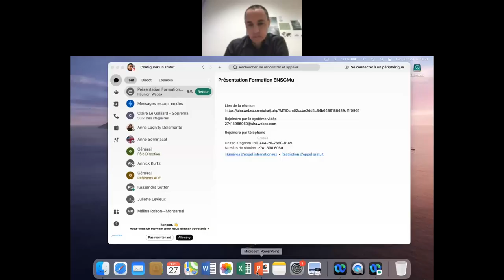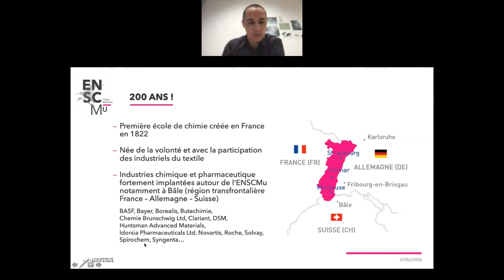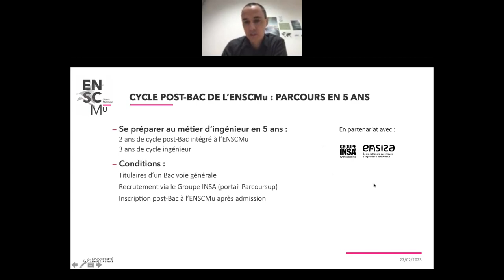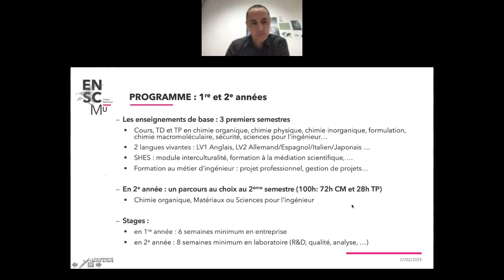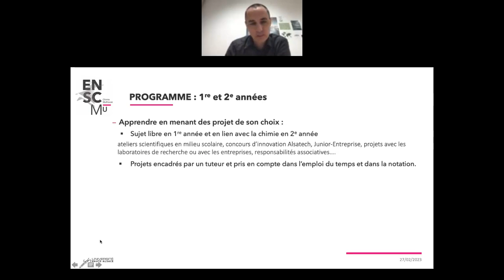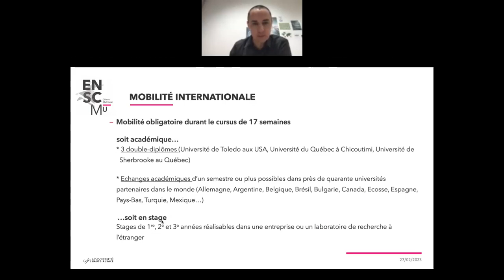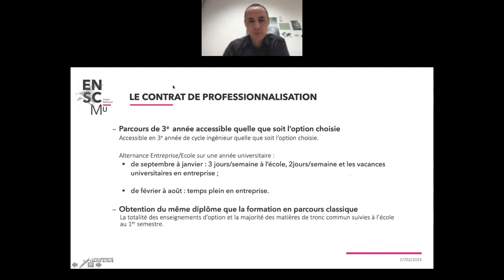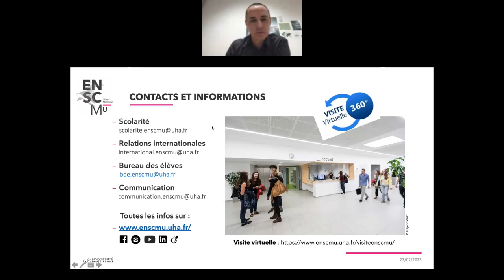Présentation Formation ENSCMu 2023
Notre Directeur des études, Samuel Fouchard, a présenté les formations de l’ENSCMu en visio pour les personnes ne pouvant être présentes lors de la Journée Portes Ouvertes du samedi 4 mars 2023.